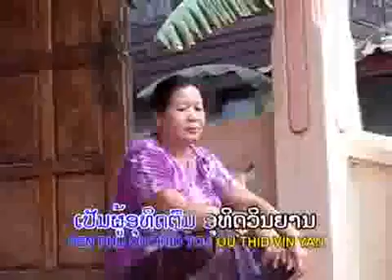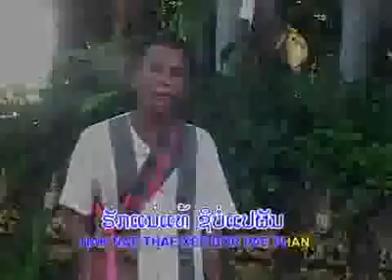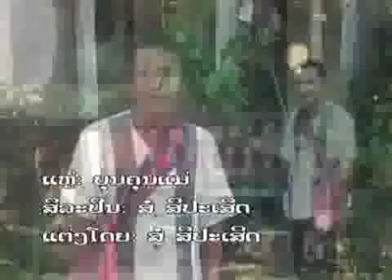ບຸນຄຸນແມ່ ຮ້ອງໂດຍ ສໍ ສີປະເສີດ 【MUSIC VIDEO】